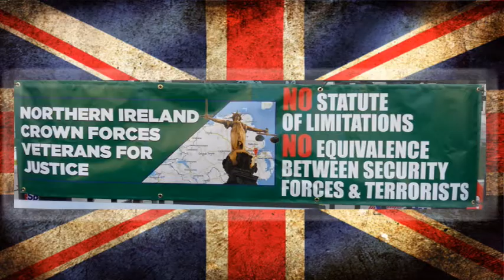NI Crown Forces Veterans For Justice P2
Today's NI Crown Forces Veterans For Justice Rally speeches at Belfast City Hall...4/11/2017